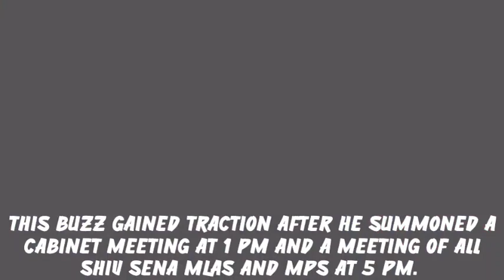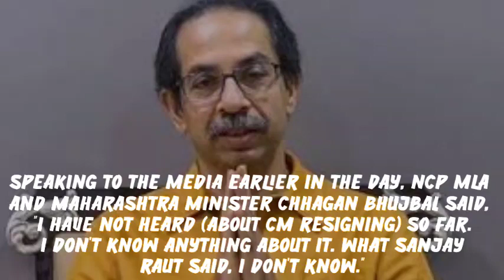Uddhav Thackeray To Resign Today ? Shocking Update For Shivsena | Eknath Shinde Big Update